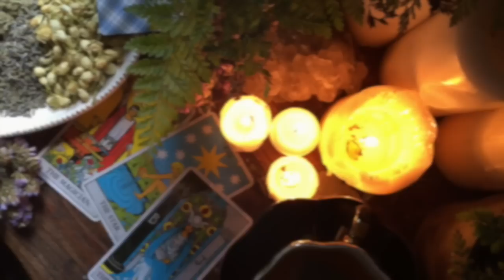Spirit Guides Speak: BE the Person Who BELIEVES bc HONEY, it's About to HAPPEN!!!!